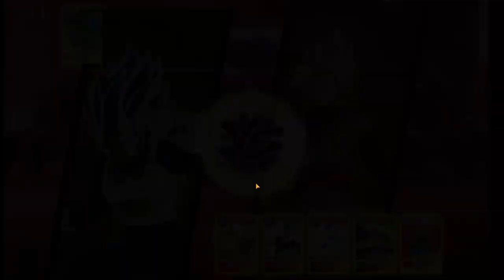😲Dragon Ball Z TAP BATTLE Atualizado (2023) Novos PERSONAGENS🤩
10K✔
20K✔
30K✔
40K✔
50K✔
60K✔
70K❎
80K❎
90K❎
100K❎